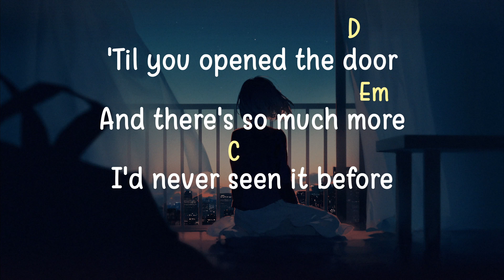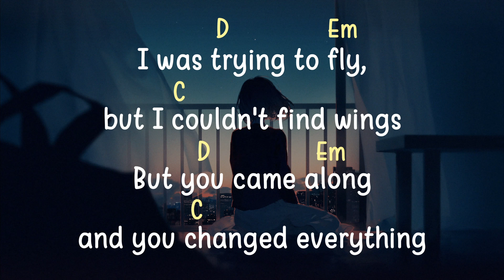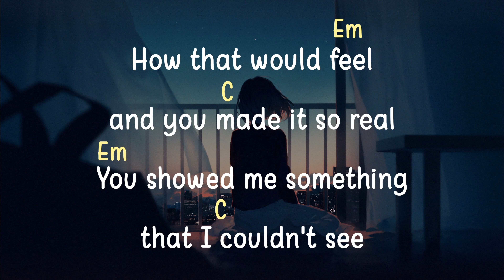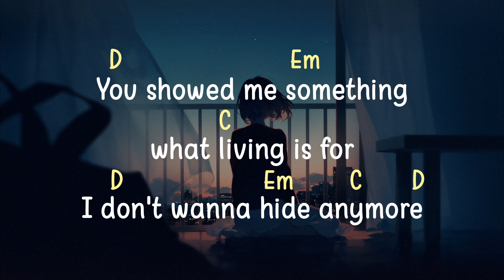CRAZIER - Arthur Miguel (Chords & Lyrics)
Title: Crazier
Singer/Singers: Arthur Miguel

None of this music and images were created nor owned by us.

This video is purely fan-made, if you (owner of the track/background) would like to remove this video, please do not report us, and DIRECT CONTACT us via email and we will respectfully remove it.